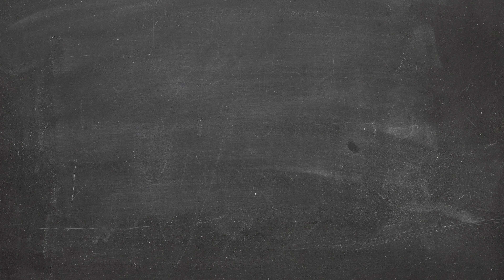Verschlafen ist nicht mehr! 💥 WAKE N SHAKE DYNAMITE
Hier bekommst du den Wake n Shake Dynamite

Der lauteste Wecker bekam ein Update in Form des Wake n Shake Dynamite. Schauen wir mal was der Wecker wirklich auf dem Kasten hat :)

►► Wo kaufen? ◄◄

Hier kommst du zum Sonic Bomb Video von 2016

►► Weitere Links ◄◄

Hintergrundmusik:
„Dreams“ by Joakim Karud